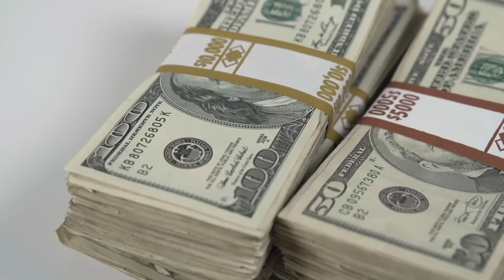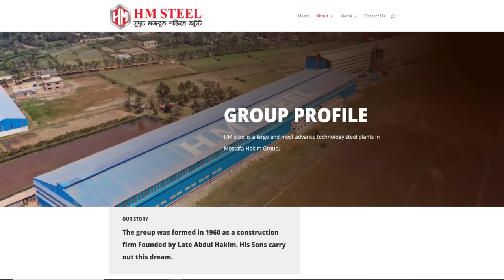বাংলাদেশের ইতিহাসে সবচেয়ে বড় জাহাজ এখন চট্টগ্রামে !! Ship Breaking Industry in Bangladesh